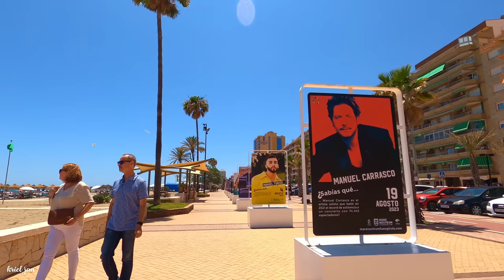Los Boliches Fuengirola Spain Relaxing Day Summer 2023 June Update Costa del Sol | Málaga [4K]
Los Boliches is a town that is a part of the municipality of Fuengirola. An old fishing village Santa Fé de los Boliches, most known as 'Los Boliches,' it is located at the seafront area to the eastern side of Fuengirola center.

With a history going back to Phoenician and Roman times, Los Boliches has been and still is a fishing village and hold strongly with its traditions. The site of archaeological remains of a salting factory is a reminder of Los Boliches' rich historic past. The Museo de Historia, found near Bioparc Fuengirola tells the rich history of Los Boliches town and its neighborhood.

This place boasts some of the finest beaches in Fuengirola. Both spacious and easliy accessible to all. It is home to well-integrated year round residents, both Spanish and foreign alike.

The Parish Church of Carmen y Santa Fé, located at the Avenida de los Boliches, is the center of the neighborhood and it is from there that the Virgin is carried during the Fiesta Virgen del Carmen, held each year on the 16th of July.

The most impressive and lasting heritage in Los Boliches is the local tradition of the fishing folks who have lived there through the generations. Until today, fishermen catch bountiful fresh fish and is served at local beach bars and chiringuitos. Between the main street and the beach there are plenty little narrow streets filled with the vibrant Andalucian atmosphere and with variety of local seafood and fresh fish dished to choose from.

The Monument to the Peseta, located on the Paseo Marítimo de Fuengirola was created by local artist and sculptor José Gómez Guerreo in 2007. It was the first monuted created dedicated to the old currency that disappeared in 2002 due to the introduction of the Euro.

11 June 2023
02:22pm Sunday
28ºC/82.4ºF

Timestamps:
00:00 In this video
01:00 Paseo Marítimo Rey de España
02:22 Plaza San Rafael
02:56 Paseo Marítimo Rey de España
11:00 C Jaén
11:40 C Torrealta
12:27 C Lope de Vega
12:45 C Francisco Cano
15:02 C Sardina
15:28 Avenida de los Boliches
16:57 Plaza del Carmen
17:33 Avenida de los Boliches
19:49 C Maestra María Vinuesa
20:11 Plaza San Rafael
21:22 Paseo Marítimo Rey de España
25:09 Outro